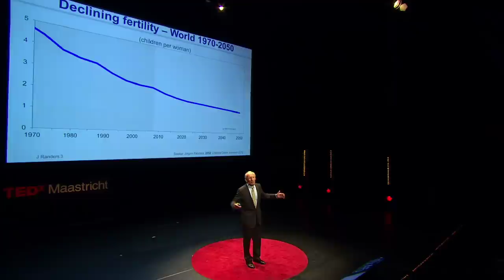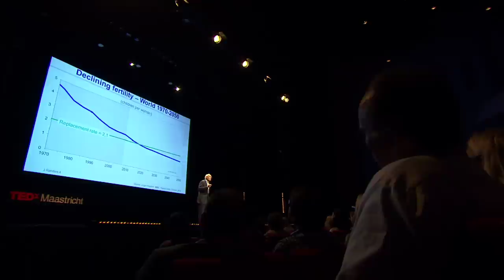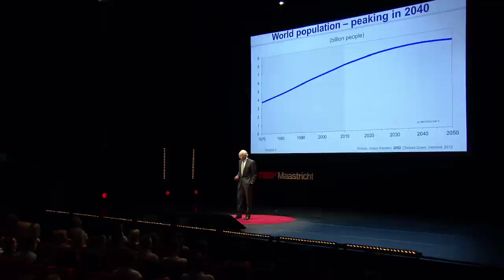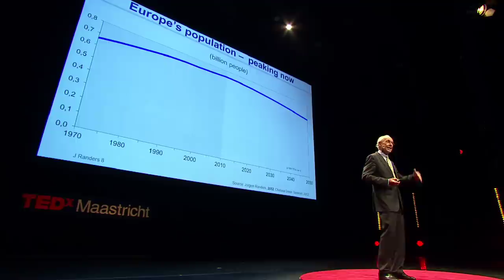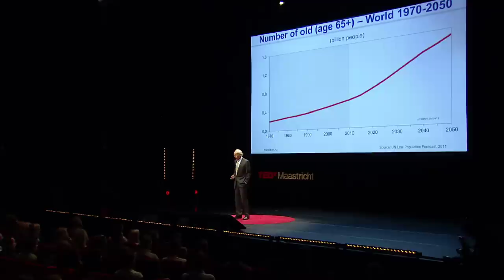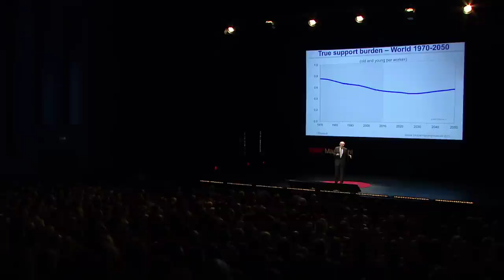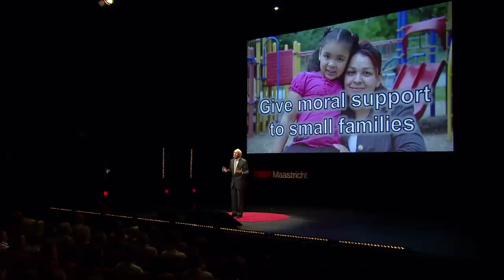We won't be Nine Billion: Jørgen Randers at TEDxMaastricht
Jørgen Randers is a professor at BI Norwegian Business School who is devoted to future studies. Besides fields like future studies Jørgen is also an expert in climate issues, scenario planning, and system dynamics.
From 1981 to 1989 he served as the president of the business school and has since published several books. Among them a glance into this planet's next 40 years titles 2052 -- A Global Forecast for the Next Forty Years. From 1994 to 1999 Jørgen shaped the World Wildlife Fund as its deputy director general. As professor of climate strategy at BI he is also a trusted advisor and board member of Tomra in Norway, British Telecom in the UK and The Dow Chemical Company in the United States.
It is always good to listen to someone who can tell you about the future! This man even has a PhD instead of crystal ball -- what could you ask more for?
You can read more about Jørgen's work by going to his book's